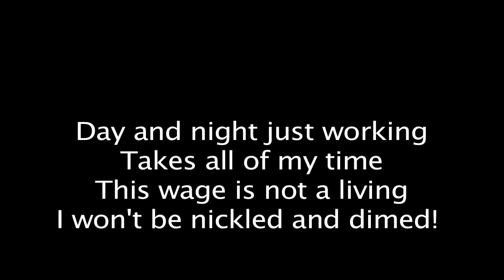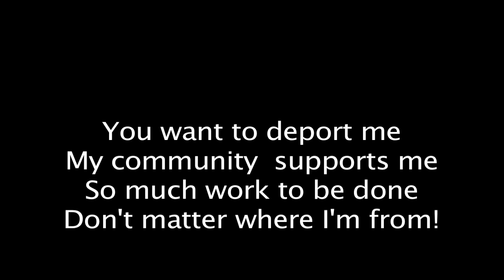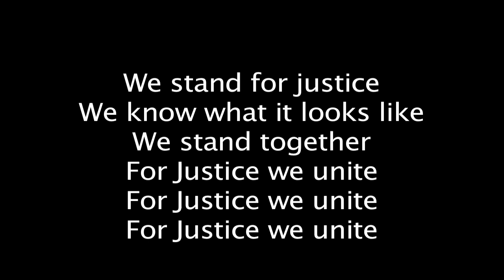We Stand for Justice Mayday Song 2013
WORKER'S RIGHTS, IMMIGRANT RIGHTS, JOBS FOR ALL